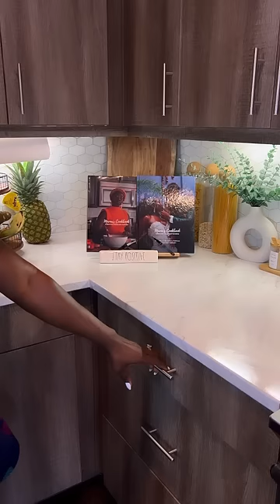Liberian fufu & soup